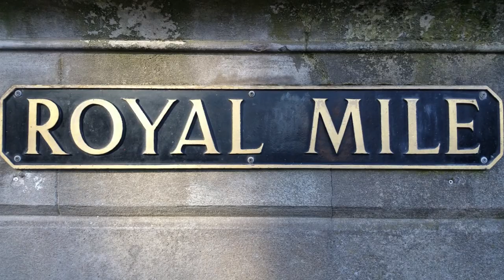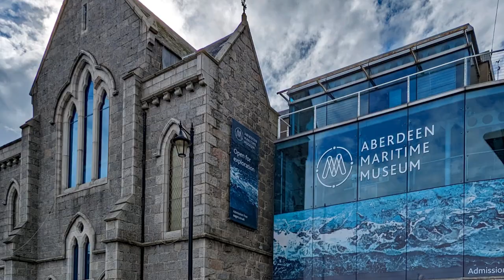EPIC SCOTLAND/ 5 Best Places to visit in Scotland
Scotland is one of the most fascinating countries in Europe, discover with us "The 5 Best Places to Visit in Scotland"!  From the historic streets of Edinburgh to the enchanting landscapes of the Isle of Skye, the vibrant city life of Glasgow, the medieval charm of Stirling, to the bustling energy of Aberdeen - this video is your passport to know the beauty of Scotland!

Get ready to know Scotland´s best places! Hit play now and let the beauty of Scotland unfold before your eyes!

Chapters
0:00 Intro
0:30 Edinburgh - The Capital´s Charm
1:30 The Isle of Skye - A Natural Paradise
2:23 Glasgow - Dear Green Place
3:22 Stirling - Gateway to the Highlands
4:28 Aberdeen - The Silver City by the Golden Sands